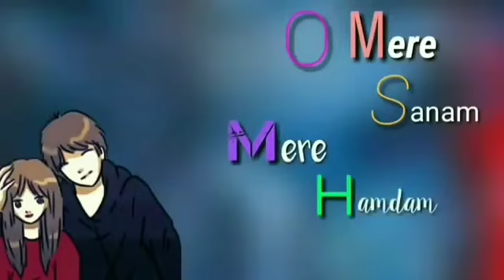Chahunga Main Tujhe Hardam Tu Meri Zindagi | Satyajeet Jena | WhatsApp Status | Jeena Sirf Tere Liye